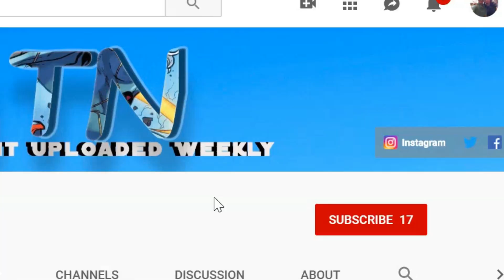Spider-man Issue #1 Review |Welcome to Abramverse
Hello Nerdy Jurors. In this episode we are reviewing Spider-man #1. This issue gives us a brand new take on Spider-man by of J. J. Abrams and son Henry. What do you think?